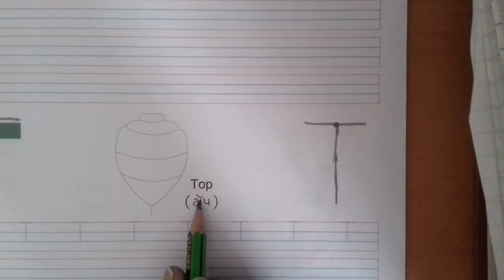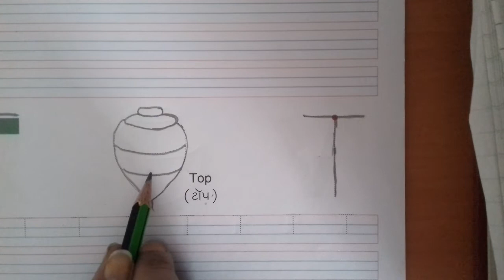ધોરણ :૧ અંગ્રેજી તારીખ :૧૫/૧/૨૧